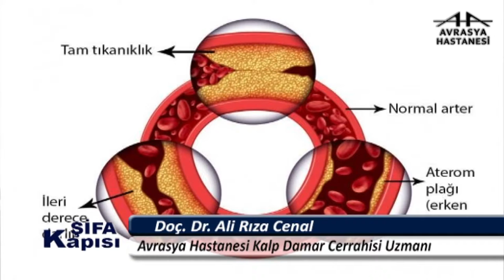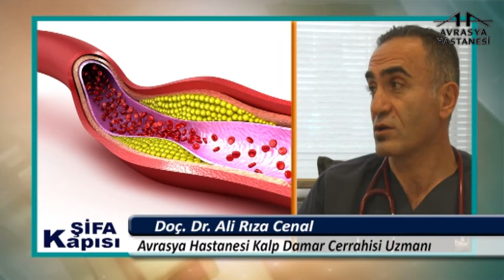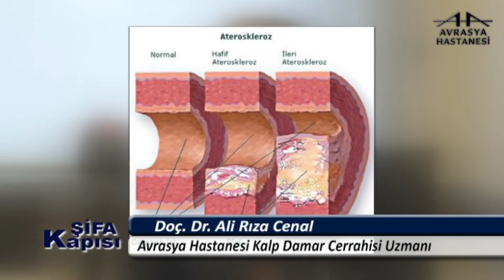Kalp Hastalıkları Nelerdir?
Avrasya Hastanesi Zeytinburnu Kalp Damar Cerrahisi Uzmanı Doç. Dr. Ali Rıza Cenal, kalp hastalıkları hakkında bilgilendiriyor.